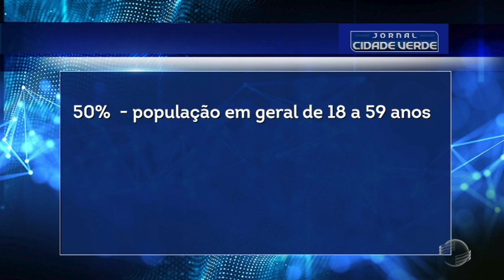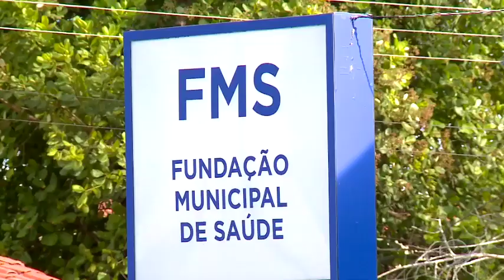Teresina realiza busca ativa para aplicação da 2ª dose de vacina